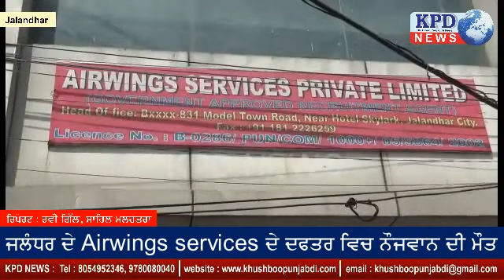Airwings services के ऑफिस में नौजवान की मौत, परिवार ने धोखाधड़ी का लगाया आरोप